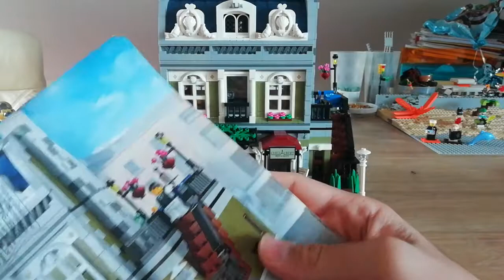Review: LEGO Creator Expert 10243 Pariser Restaurant